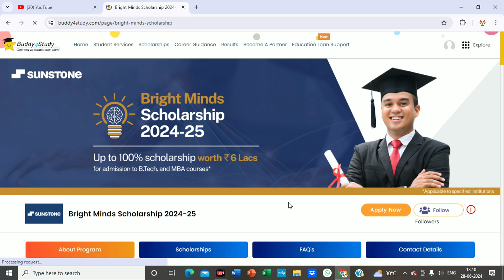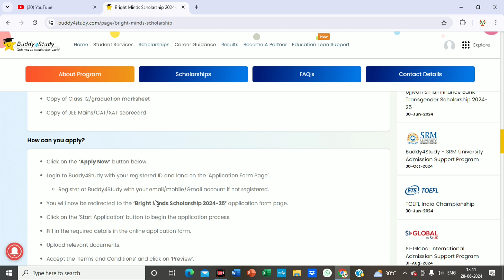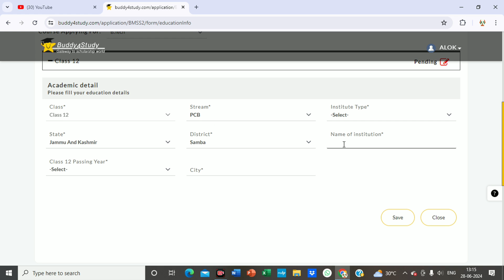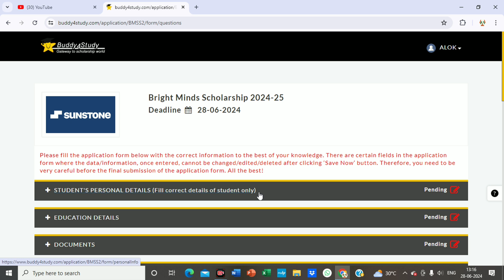Bright Minds Scholarship Form Online Apply 2024 | PM Scholarship Online Apply Form 2024 | NSP 2024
Bright Minds Scholarship Eligibility
Bright Minds Scholarship 2024
Bright Minds Scholarship Form
Bright Minds Scholarship registration